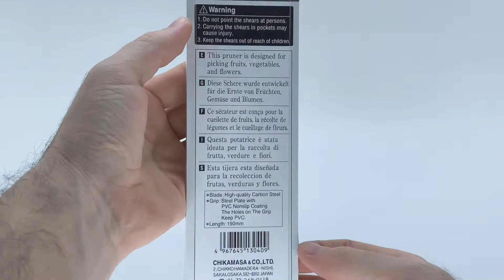Tesoura de raleio e colheita Chikamasa E-6C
Tesoura profissional para raleio/colheita fabricada no Japão. A Chikamasa E-6C possui lâmina recortada para que não deslize enquanto corta. Fabricada em aço carbono de alta qualidade e com revestimento de PVC anti-derrapante.